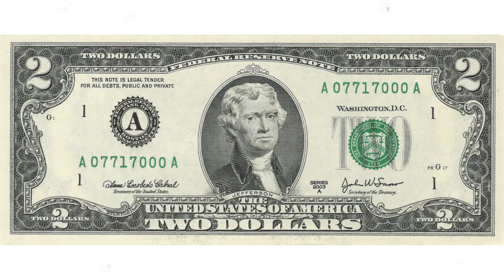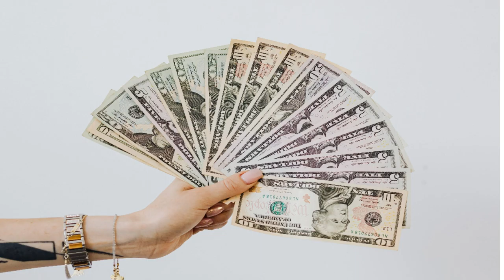Sales Motivational Video for Success Michael Jordon Sales Motivational Video in Hindi Big Lesson